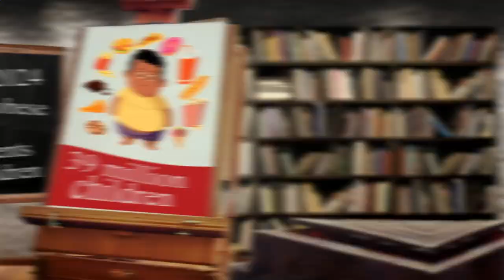Close to Me Restaurant New York, NY 10009, New York State, United States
Australia 31.3
United Arab Emirates 31.7
Canada 29.4
United Kingdom 27,8
Spain  23.8
Germany 22,3
France             21,6